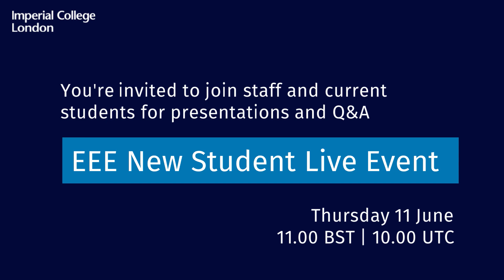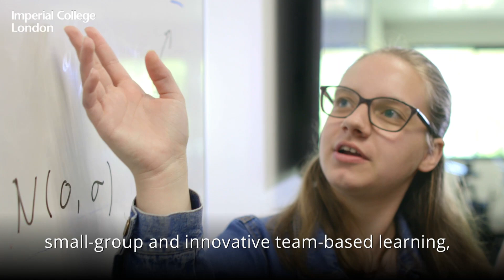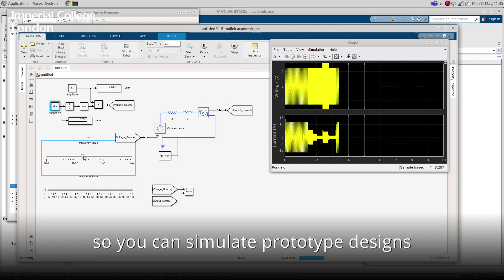New Student Live Event - Invitation to Autumn EEE New Undergraduates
Join us live on Thursday 11 June 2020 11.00 BST (10.00 UTC) to find out more about the Department of Electrical and Electronic Engineering's preparations for learning and teaching in the Autumn term.